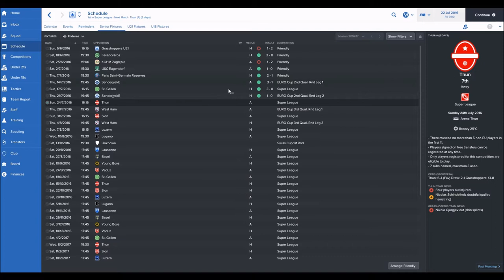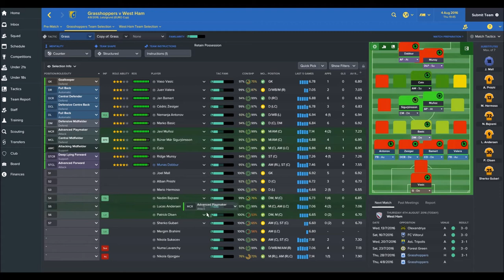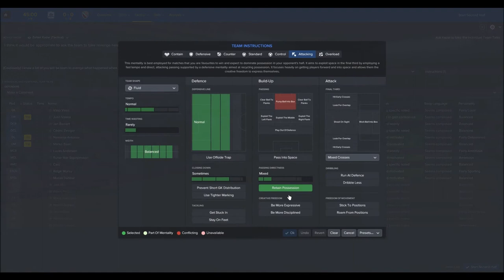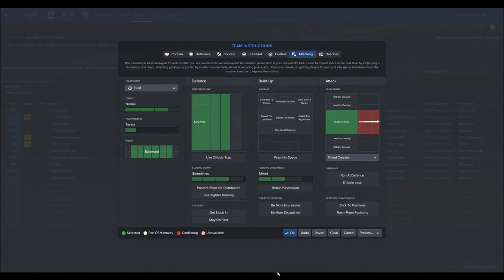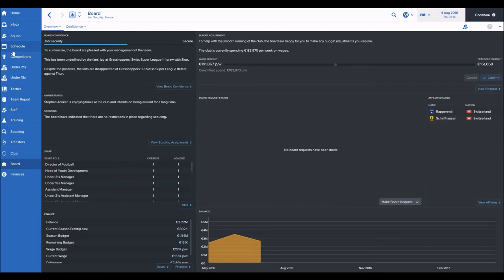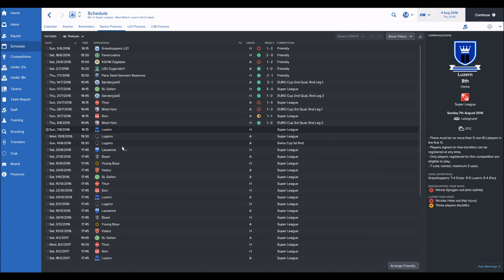Make it Great Again - #3 - Football Manager 2017 - Grasshopper-Club Zürich